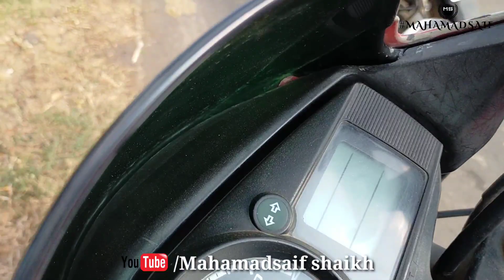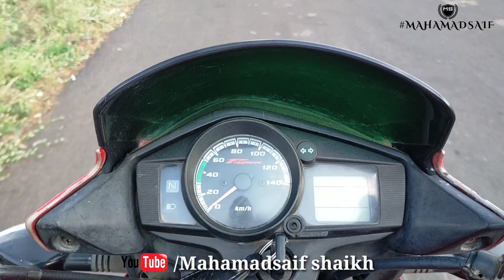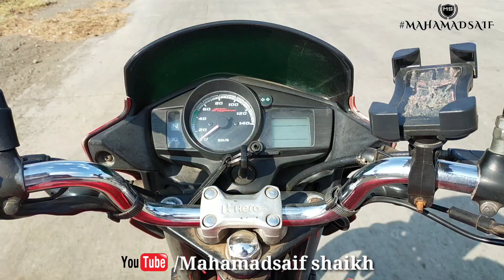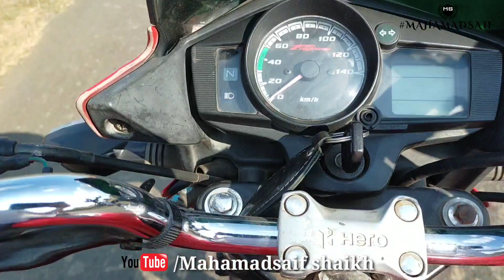Ride to kharosa caves....Great Art in Rock